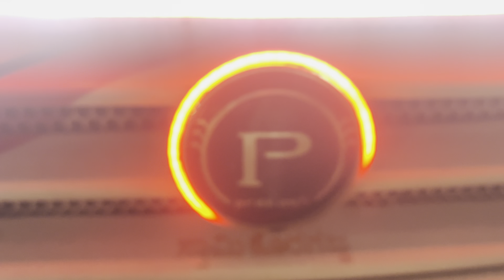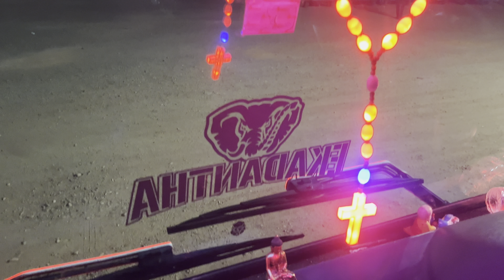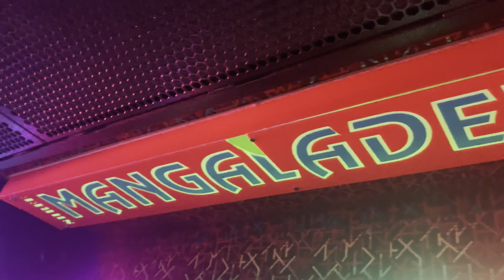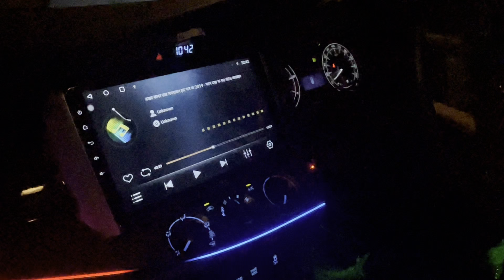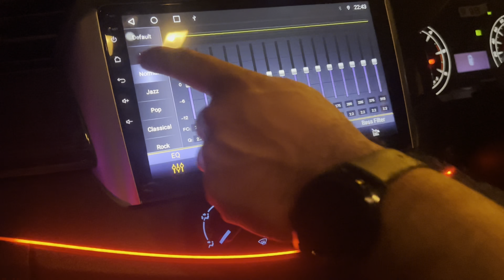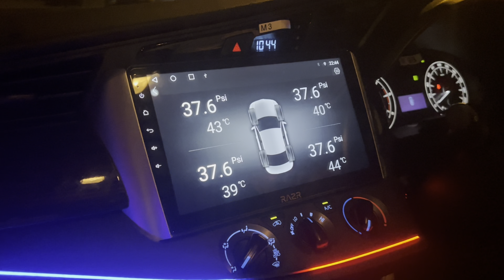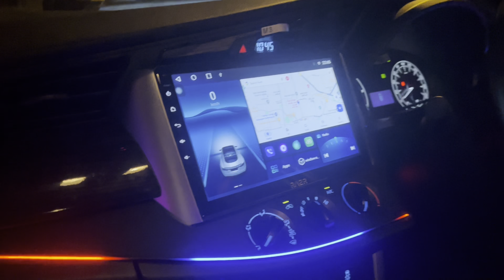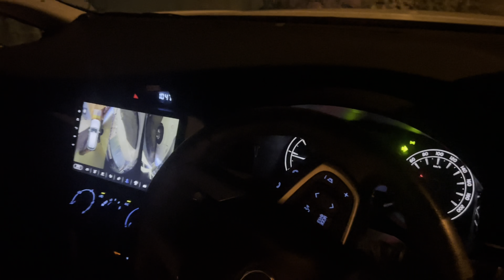ಸ್ನೇಹಿತರ ಜೊತೆ ಒಂದು ದಿನ Trip /// 🚌🚌🚕🚕🚙/ Journey with Mangaladevi travels ### /One day full trip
“SHRI KARINJESWARA TOURS &TRAVELS “
Kadri MANGLORE contact any type of vehicle kind of trips( tour)

Reasonable rate of South in this travels & excellent service”